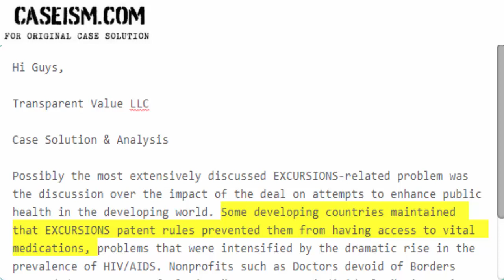Transparent Value LLC Case Solution & Analysis Caseism.com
This Case Is About Transparent Value LLC Case Solution and Analysis

Get Your Transparent Value LLC Case Solution at Caseism.com